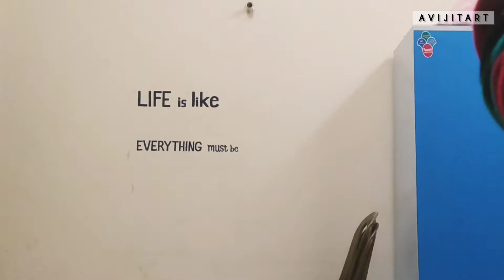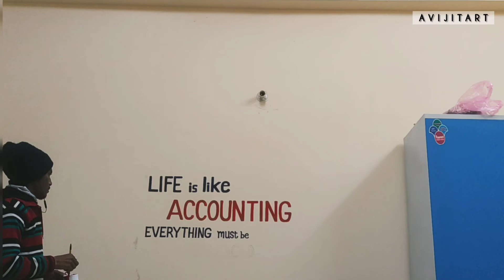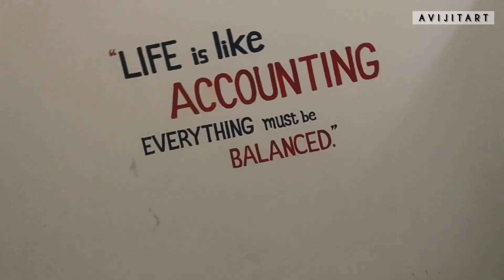Wall Art | Accounting quote | Time laps video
Wall art |accounts quote| time lapse video | avijit art